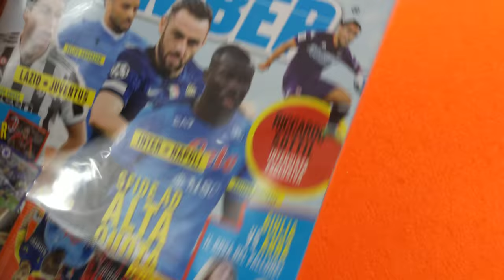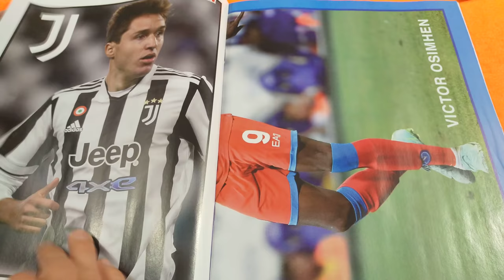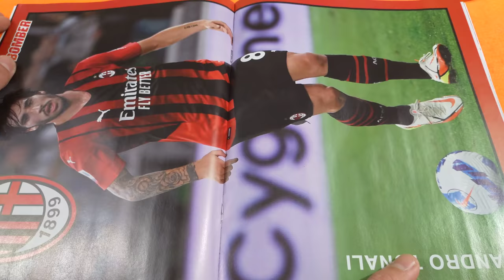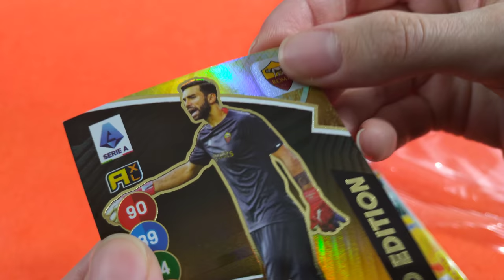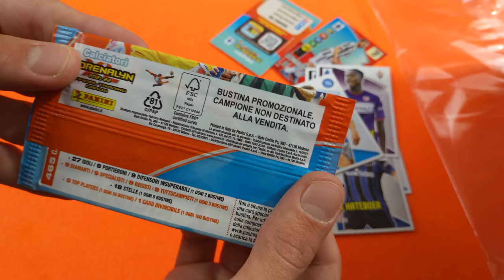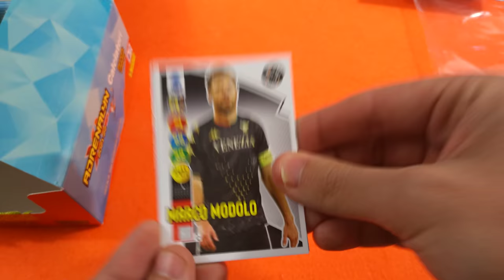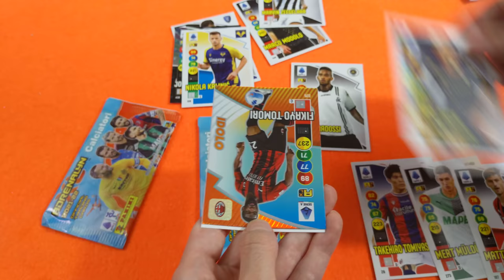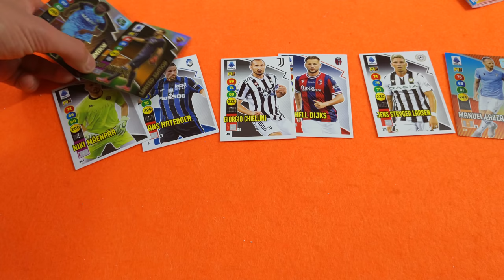APRIAMO il BOMBER di OTTOBRE + PACCHETTI ADRENALYN XL🔥